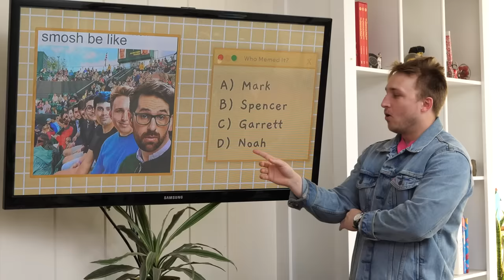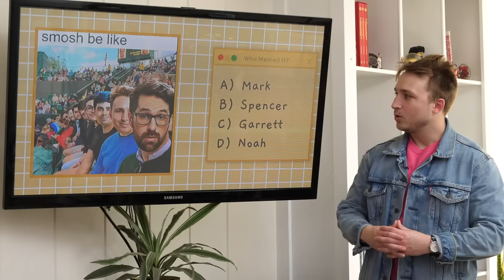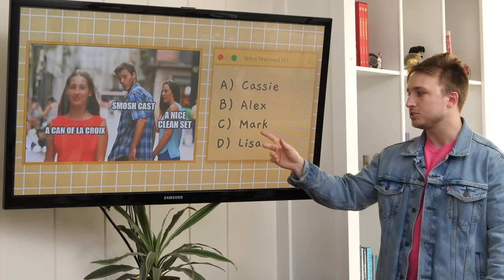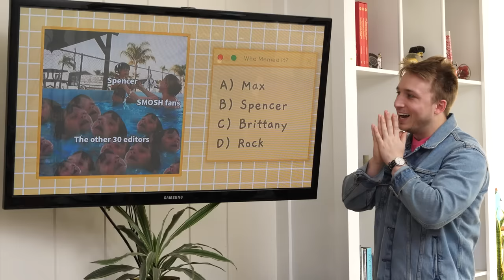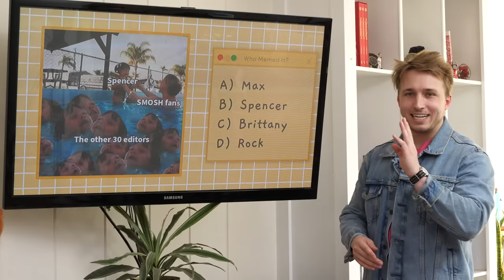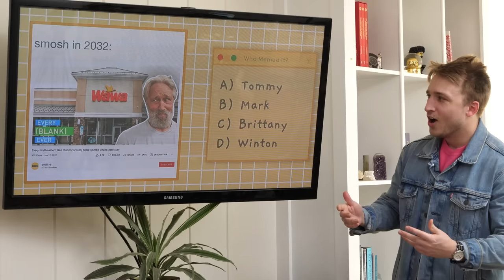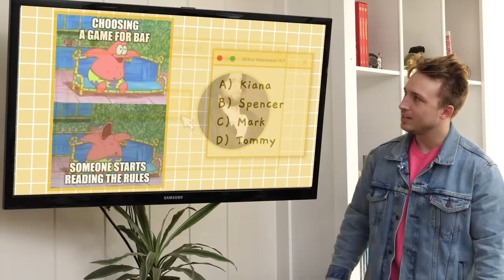Calling Each Other OUT (Who Meme'd It #4)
The meme-lords, meme-ladies, and meme-theydies of Smosh return and ask us to guess Who Memed It?
Why are we in a house? WELL a brand new Smosh studio is currently under construction! We can't wait for you all to see our new home, but until then we're shooting here. New studio, now loading!

CREW
Director: Spencer Agnew
Segment Producer: Spencer Agnew
Editor: Spencer Agnew
Vice President, Unscripted: Matt Raub
Creative Producer: Kiana Parker
Producer: Garrett Palm
Production Coordinator: Jacqi Jones
Assistant Director: Garrett Palm
Art Director: Cassie Vance
Assistant Art Director: Erin Kuschner
Art Assistant: Alex Aguilar
DP: Brennan Iketani
Cam Op: Vida Robbins
Sound Mixer: Greg Jones
Assistant Editor/DIT: Matt Duran
PA: Heidi Ha
Content Manager: Lizzy Jones
GFX: Brittany Metz
Stage Manager: David Hill
Executive Assistant: Erin Dougal